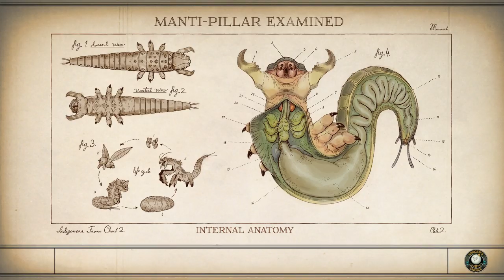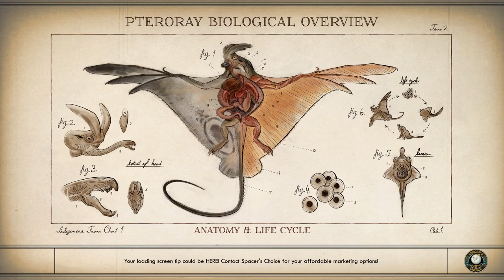Becoming An Actor - The Outer Worlds - Intelligence Campaign (Story Emphasis) #27